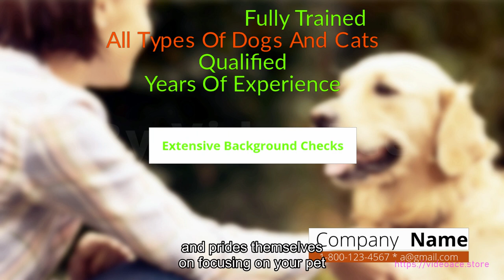Pet Sitting & Subtitle